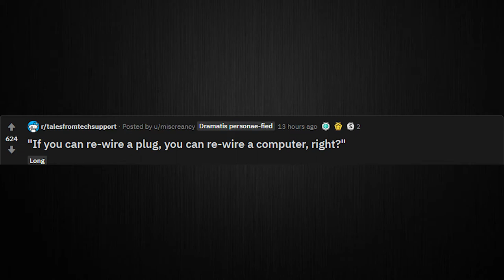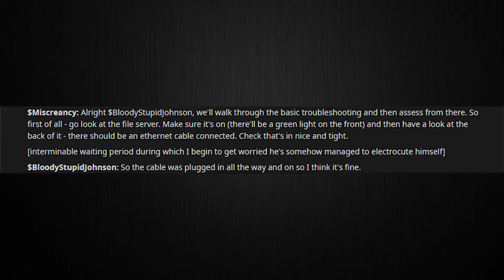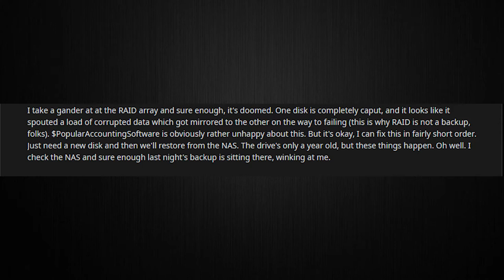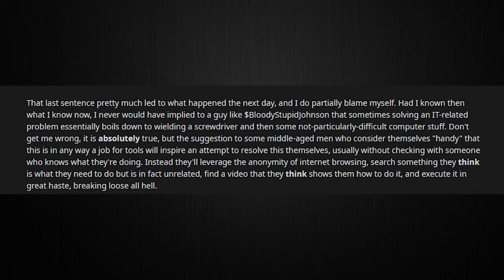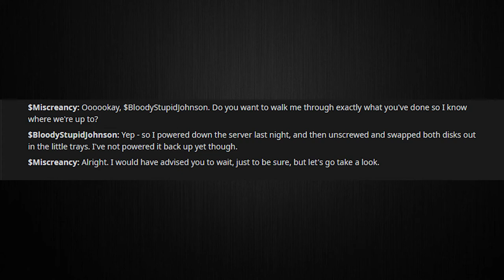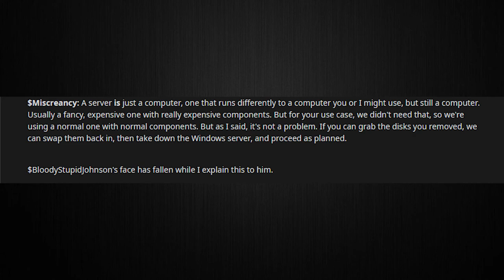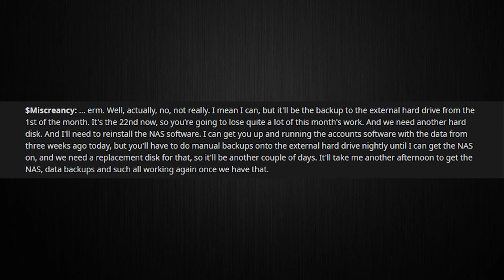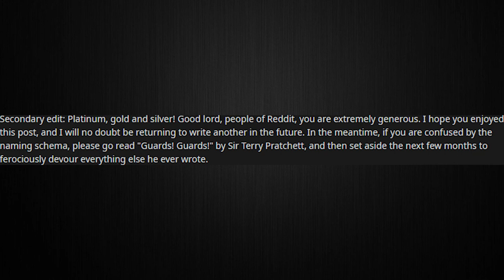Man Destroys 3 weeks of his own work! | tales from techsupport #1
hii,

thnx for watching my video, if you have any suggestions on what to do next leave it in the comments.
i am currently working on a schedule so keep following me for when i upload more in this week.